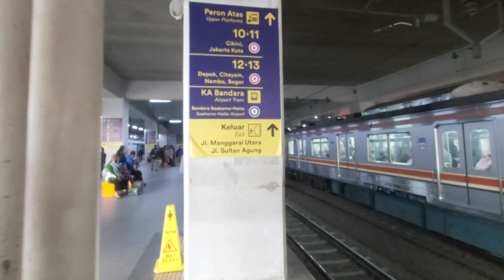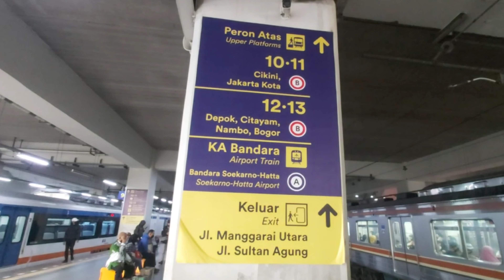BUKAN DI JEPANG TETAPI DI STASIUN MANGGARAI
Suasana Stasiun Manggarai, Manggarai, Tebet, Jakarta. Stasiun ini dijadikan stasiun sentral. Dipuji mirip stasiun di Jepang. nanti di sini ada kereta bandara, commuterline, dan kereta jarak jauh.